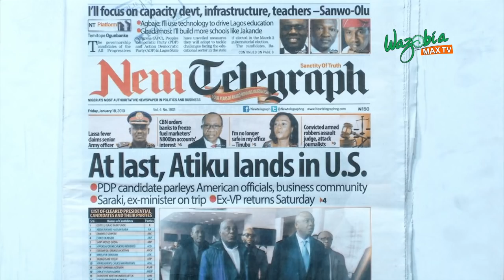ATIKU FINALLY ARRIVES U.S AFTER 12 YEARS